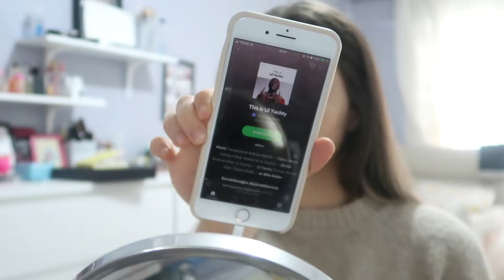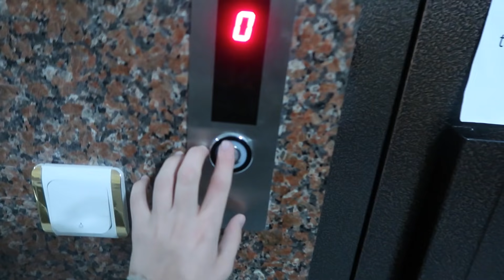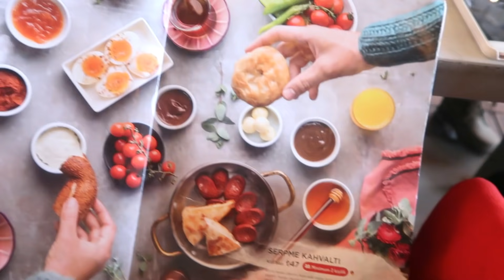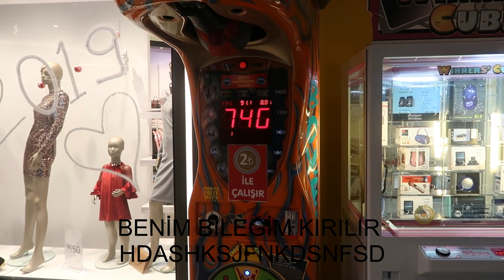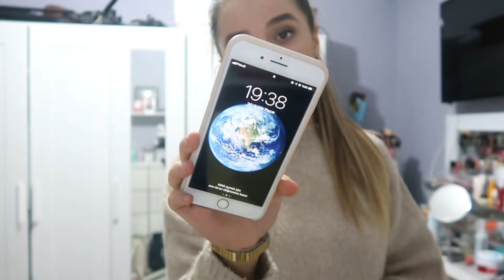ARKADAŞLARIMLA BİR GÜN! 🤩Kahvaltı ,Bowling ,Alışveriş ,Kahve🖤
Herkese merhaba bugün sizlerle benimle birgün adlı bir vlog paylaşıyorum içinde bowling,kahvaltı,kahve,alışveriş, gezme herşey  var 😂 Ben sizlerle bunu paylaşırken çok keyif aldım, umarım sizde izlerken keyif alırsınız :) İYİ SEYİRLER